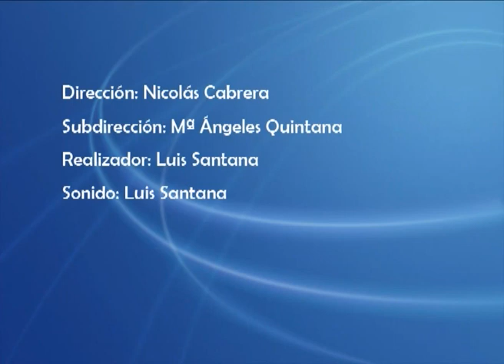EN PERSONA Nº 1782: Entrevista a Francisco Perera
Marian Quintana ha entrevistado a Francisco Perera Alcalde de Tejeda con el cual se ha hablado del balance realizado en esta legislatura, de la situación económica, de la situación de las Asociaciones de vecinos, de los impuestos de los vecinos, del error del IBI del año 2014, del sueldo del Alcalde, de la embotelladora, del teleférico, de las políticas sociales y de la presentación de la candidatura para el próximo 2 de mayo.